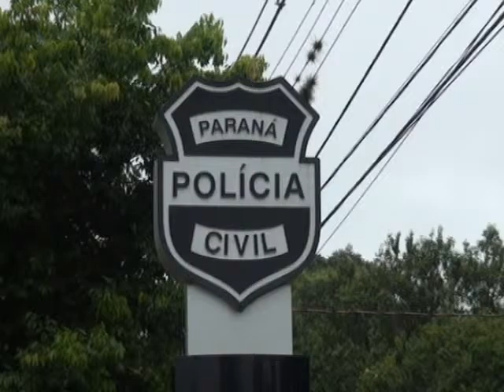Veículos são recuperados pela Polícia Militar